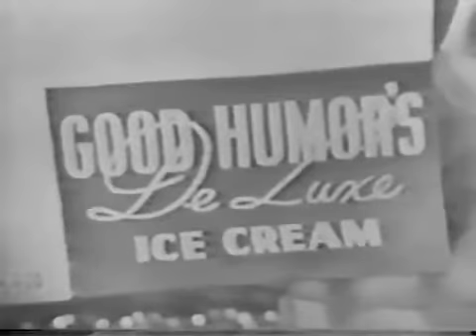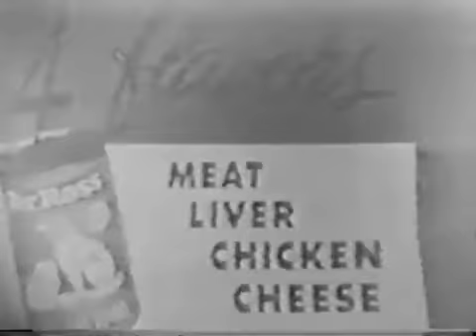SPACE PATROL (1950) - The Tourist Trap